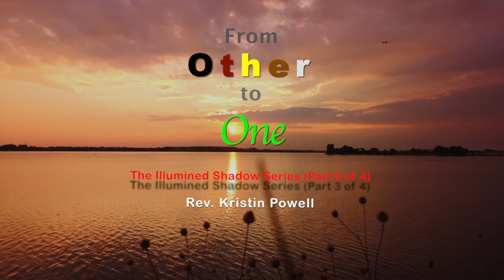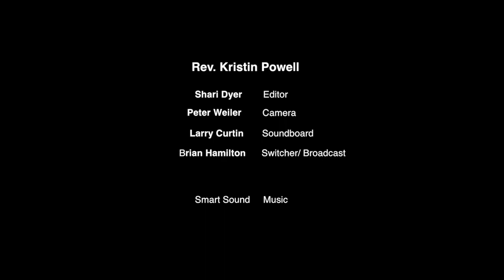March 10, 2019 - From Other To One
The Illumined Shadow Series, (Part 3 of 4}